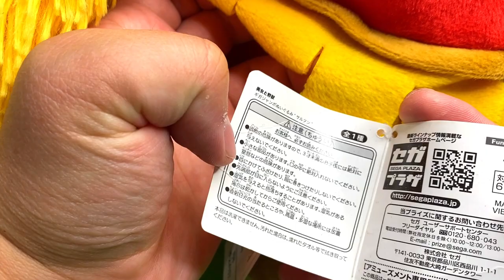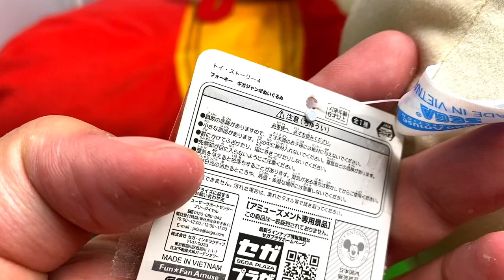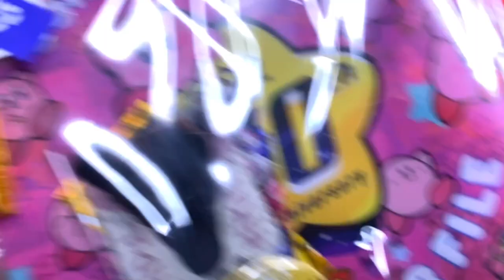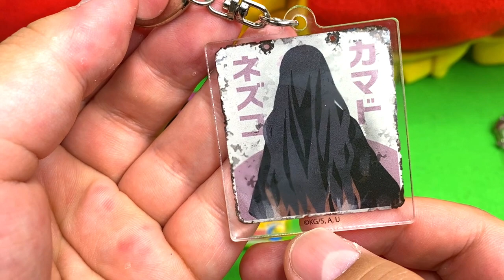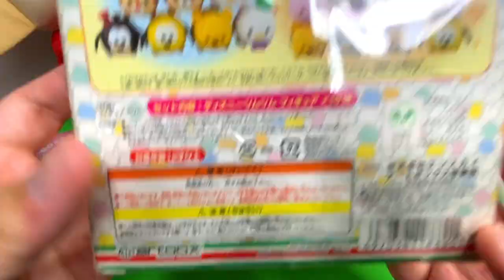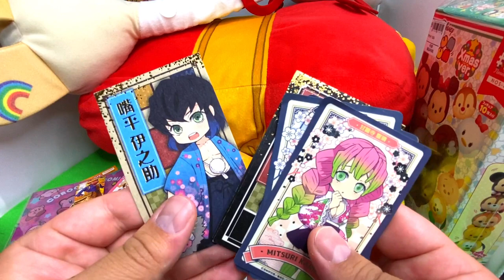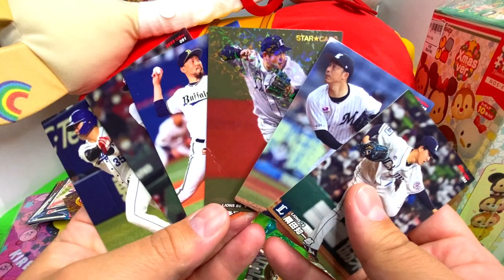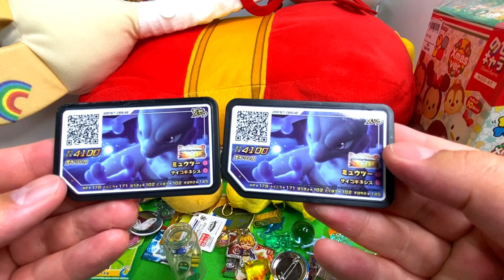トレジャーファクトリー購入品紹介【トレファク】リサイクルショップ巡り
リサイクルショップ購入品紹介です！

ウルトラ怪獣シリーズ 189 チャンドラー

ムービーモンスターシリーズ 仮面ライダー(コートver.)

【駿河屋】
福袋ノンジャンル雑貨　箱いっぱいセット

福袋じゃんくCD 「8cmシングル」30枚セット
（この福袋300円なのでかなりオススメです！）